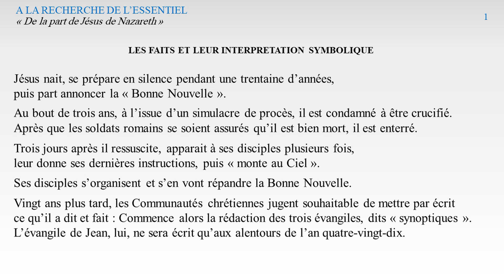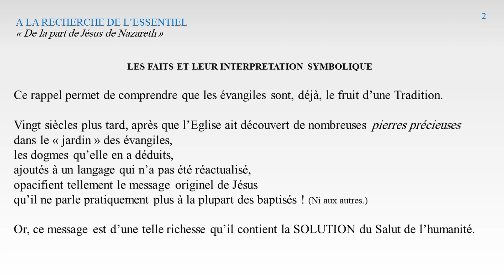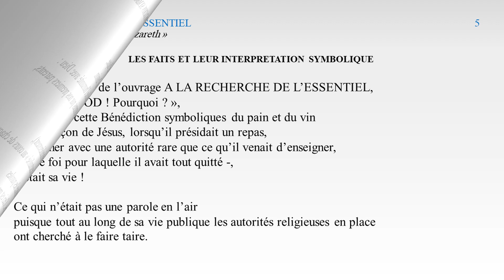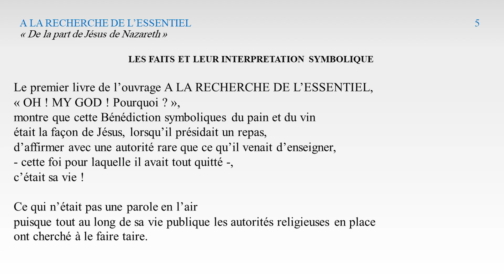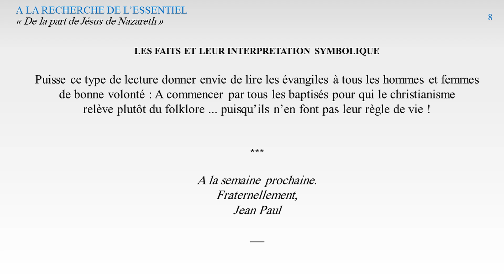" Le Livre des Vivants " LES FAITS ET LEUR UNTERPRETATION SYMBOLIQUE - J P GABARRE